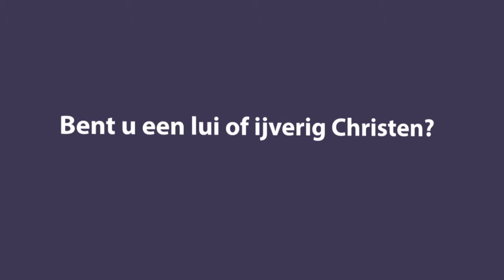Bent u een lui of ijverig Christen les 2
Bent u een lui of ijverig Christen? Bijbelstudie - In les 2 behandelen wij wat het is om een ijverig Christen te zijn. Kolossenzen 3:23-24 En al wat gij doet, doet dat van harte als den Heere en niet den mensen;
24 Wetende, dat gij van den Heere zult ontvangen de vergelding der erfenis; want gij dient den Heere Christus.